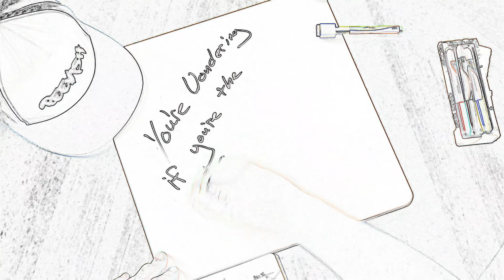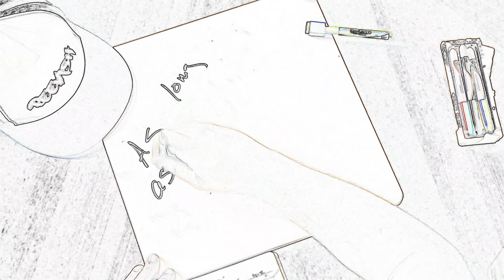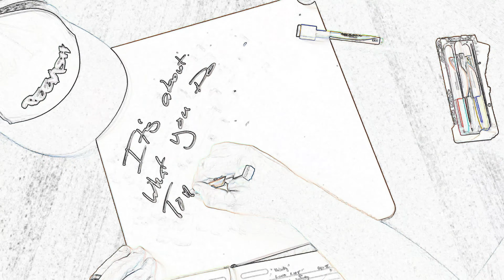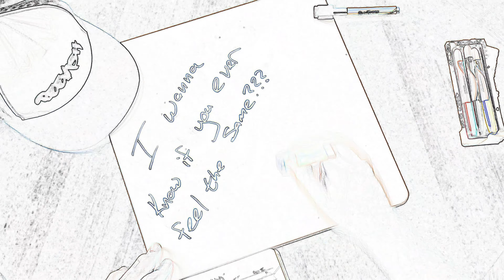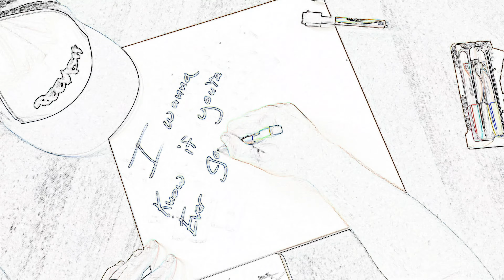Peevish - List Lyric Video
Peevish wanted to get a little creative with our newest lyric video for our song List.  Peevish filmed this lyric video with the idea of writing a List.  We hope you enjoy it!